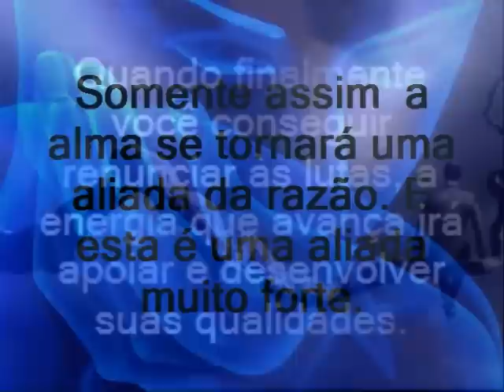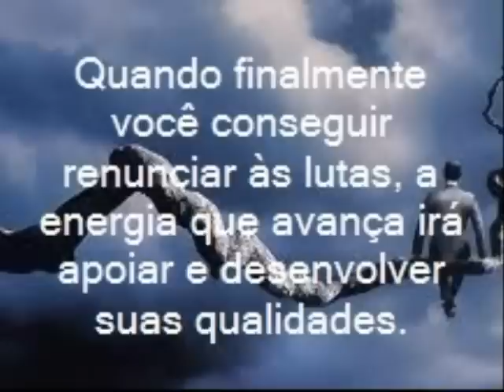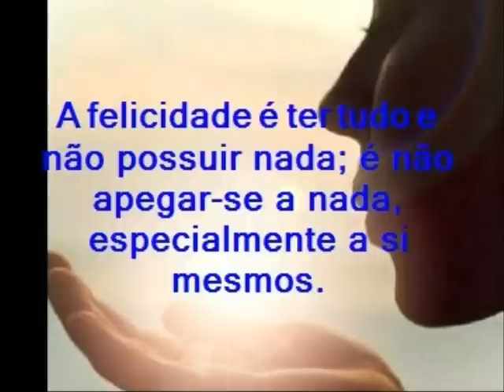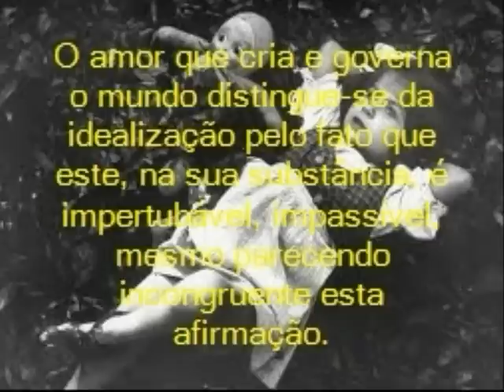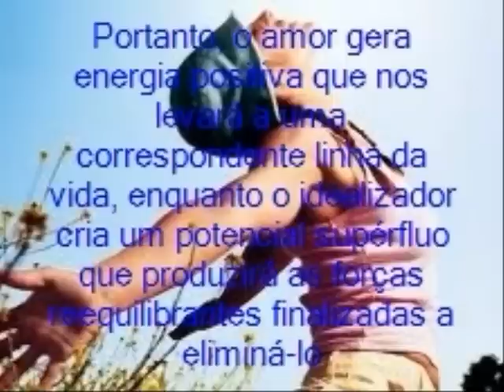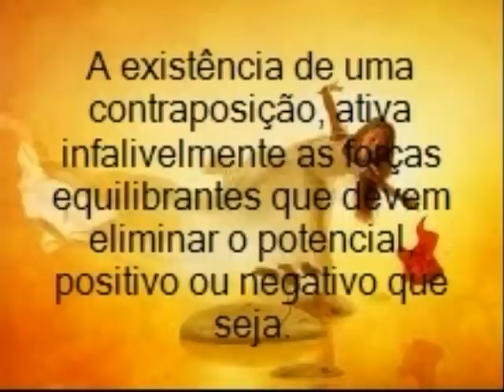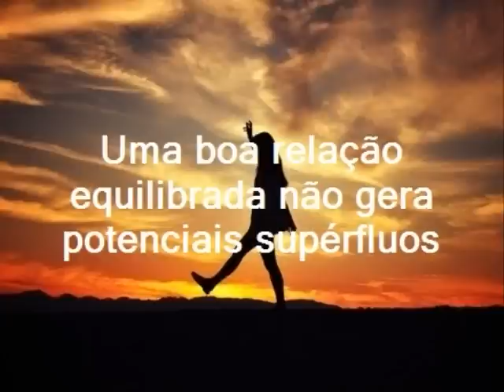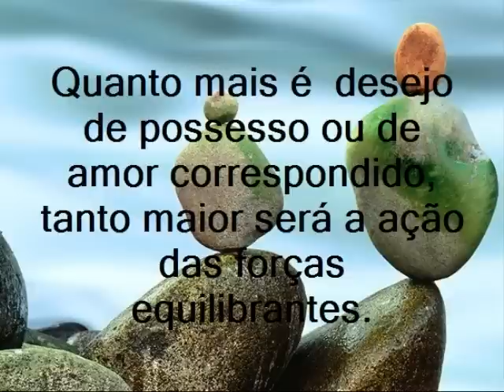TRANSURFING - 4 cap. (Equilíbrio - segunda parte)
Esta é uma parte interessante do assunto Transurfing de Vadim Zeland, russo, ex engenheiro físico, experto de física quântica. Método para alguns, técnica para outros, estilo de vida para outros, ainda. Trata-se do controle da realidade.
Estou lendo sobre este argumento, ainda novo para mim, e agradeceria por contribuições a elevar a discussão e aprendizado.
"Seja consciente de que a realidade manifesta-se a partir de um espaço das variantes onde são representados todos os eventos possíveise imagináveis, do presente, do passado e do futuro."